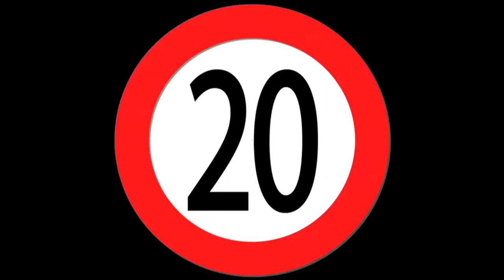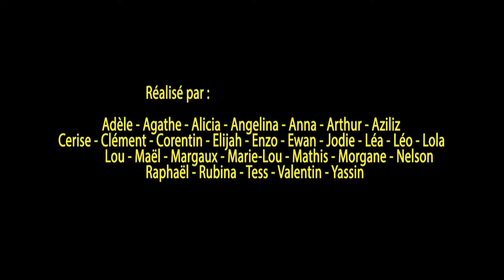Zone 20 Un espace à partager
Présentation des Zones 20
Réalisé par les CM2 de l'École des Tanneries de Coutances
2017